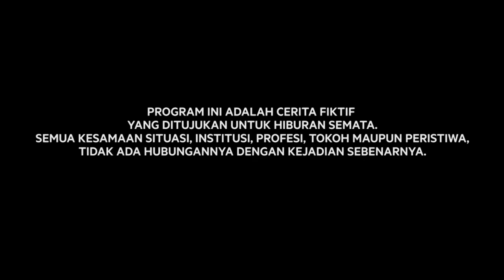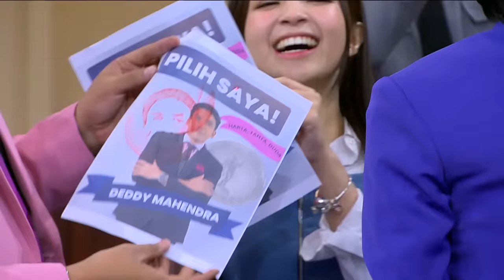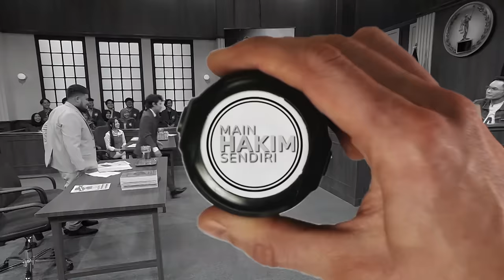YANG MULIA WALK OUT, CUMA ECA YANG BISA BIKIN BALIK! (1/3) - MAIN HAKIM SENDIRI